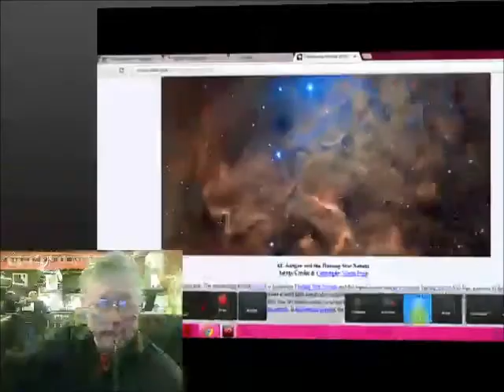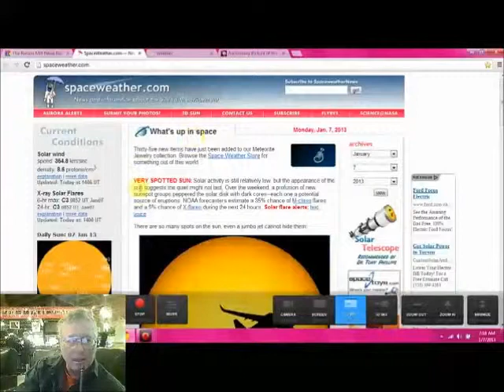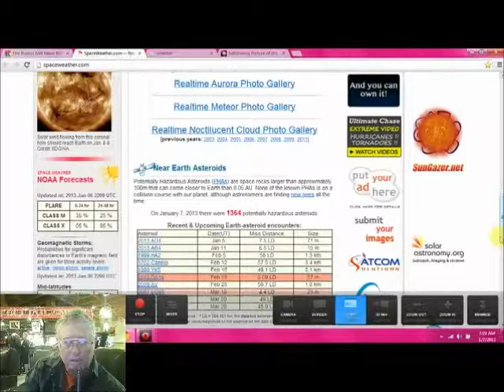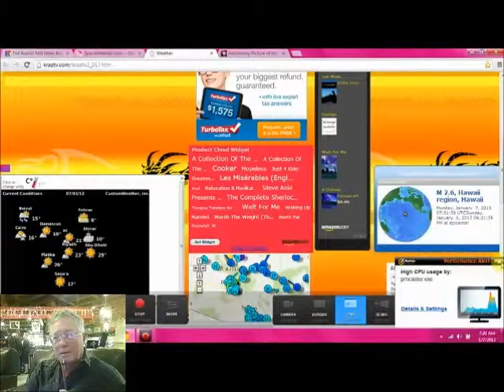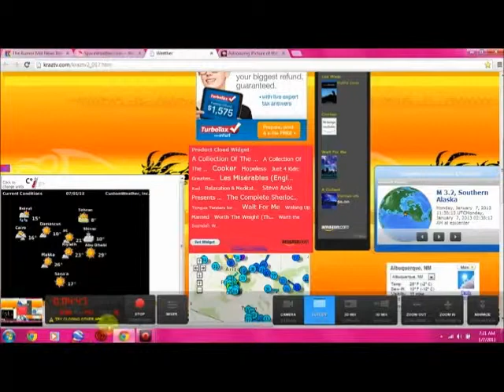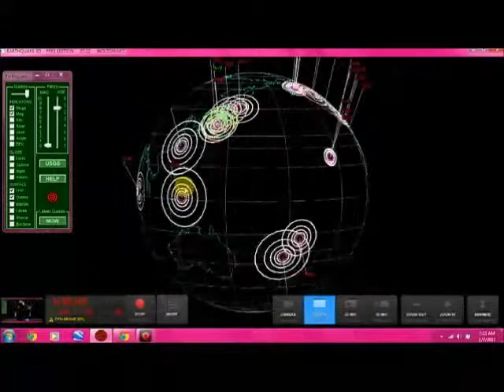Live KRAZTV Show 1-7-13